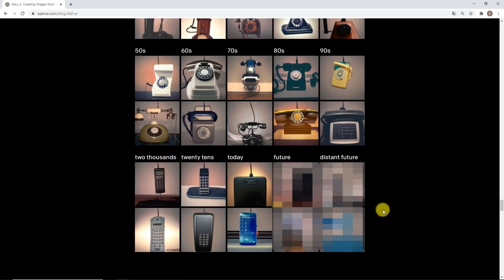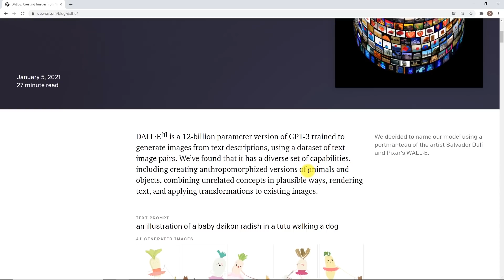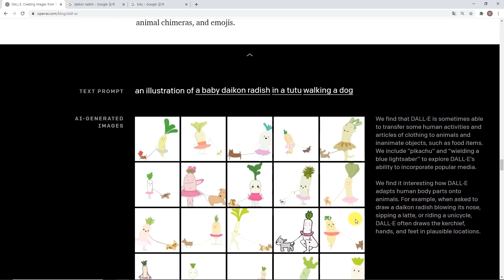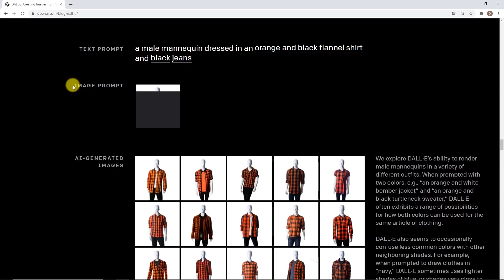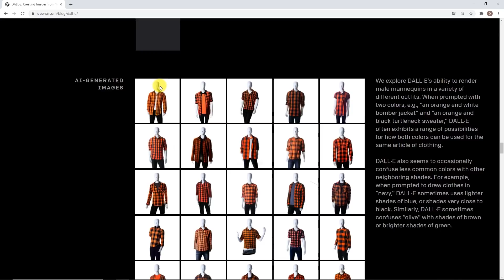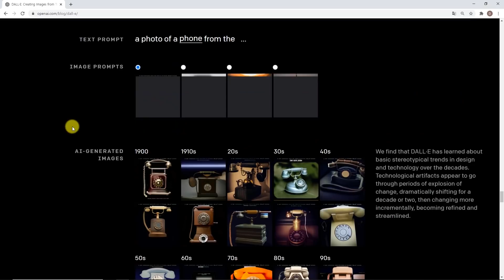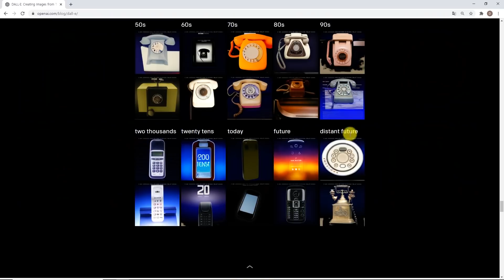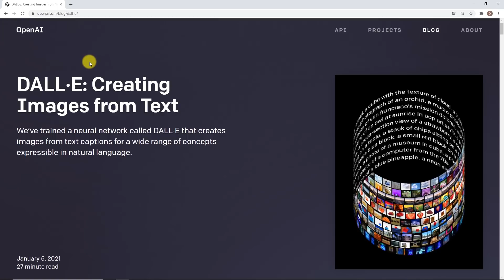미래 스마트폰은 어떻게 생겼을까? 모든걸 이미지로 만드는 AI 탄생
이번 영상은 OpenAI에서 최근 공개한 인공지능 달리(DALL·E)를 소개하는 영상입니다. 지난 영상에서 소개드린 GPT-3를 활용하여 텍스트-이미지쌍을 학습하여 텍스트를 바탕으로 이미지를 생성하는 인공지능입니다. AI의 발전이 정말 놀라운 것 같습니다.

목차
00:00 미리보기
00:05 인트로
00:13 영상 소개
01:05 텍스트를 이미지로 만들어주는 AI 달리 소개
01:23 DALLE가 만들어진 원리
01:43 일러스트를 그리는 AI
02:49 가구를 만드는 AI
03:23 간판을 만드는 AI
03:44 의상을 만드는 AI
04:20 인테리어를 하는 AI
04:44 음식사진을 만드는 AI
05:26 미래를 예측하는 AI
06:50 인공지능의 미래에 대한 생각
07:20 아웃트로